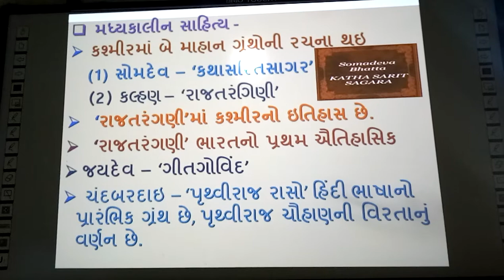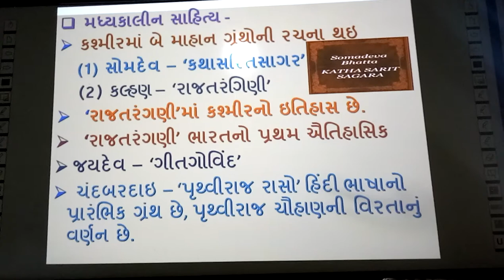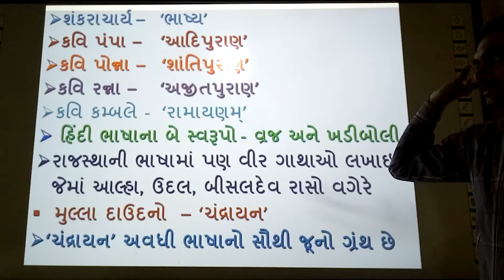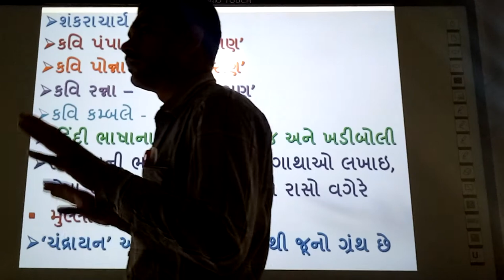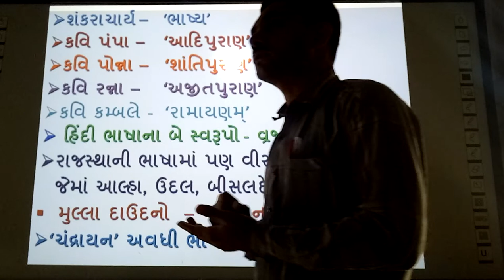Madhykalin Sahitya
smart india, | suresh dhoriya, | Madhykalin Sahitya, | Social science, | samajik vigyan, |Infourmation of Sahitya, | you tube, | Education, | technology, | animation, | short note, | social science, | videos, | Information,